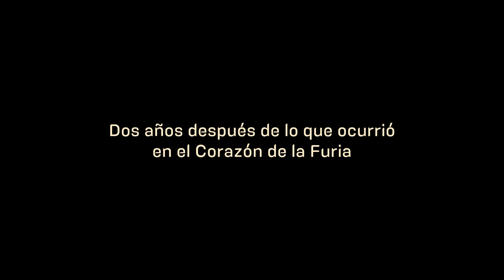ANTHEM gameplay español - ¡COMENZAMOS NUEVA AVENTURA! - Primeros pasos de LIBRANCERO en ALABARDA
🚀De nuevo en el mundo de ANTHEM 🚀

Juego: Anthem
Título: COMENZAMOS NUEVA AVENTURA! - Primeros pasos como LIBRANCERO
Tipo de vídeo: gameplay en español

En esta ocasión os traigo un nuevo juego que ha sido lanzado recientemente: ANTHEM

Somos un Librancero es busca de devolver a este grupo su gloria pasada y perdida tras la última gran grieta.

¡Luchad a mi lado mientras exploramos este juegazo recién lanzado!

Recordar que éste canal tiene mas series de manera paralela, y mas que se seguirán desarrollando. Echarles un vistazo. ¡Estáis todos invitados!